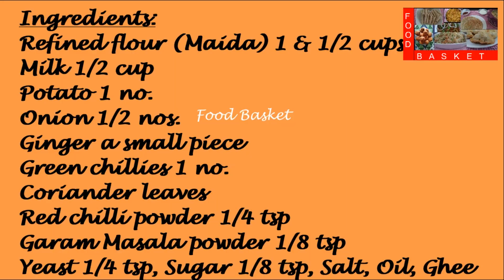Aloo Kulcha | Aloo Kulcha recipe in Malayalam | Food Basket | Indian breads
A home version of the popular kulcha, prepared on a tava.
Recipe:
Ingredients:
Refined flour (Maida) 1 & ½ cups
Potato 1 no.
Onion ½ nos.
Coriander leaves
Salt
Oil
Ghee

Method:
Soak the yeast in 2 tbsp warm water with a pinch of sugar. Mix well and keep for 10 minutes. Take 1 & ½ cups of maida. Add salt. Once the yeast has bubbled, pour it into the maida. Mix well. Add ½ cup milk. Make a soft dough like for chapatti. Add water if needed. Cover and keep for 1 hour. For the kulcha filling, mix together a boiled and mashed potato, half an onion, a green chilli, a small piece of ginger, coriander leaves, ¼ tsp red chilli powder, 1/8 tsp garam masala powder and salt. Divide the dough into portions. Fill each portion with the kulcha filling. Flatten each portion with the hand using a little oil. Put the kulcha on a hot tava. Cook both sides well, applying ghee. Aloo Kulcha is ready. Serve hot. Enjoy!